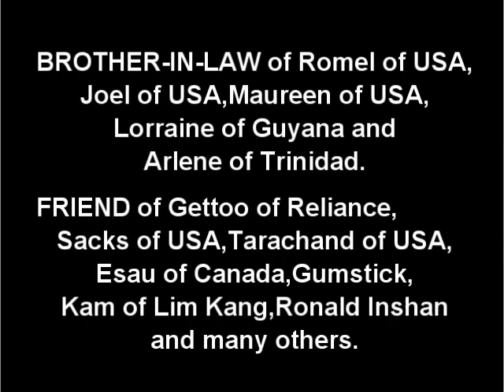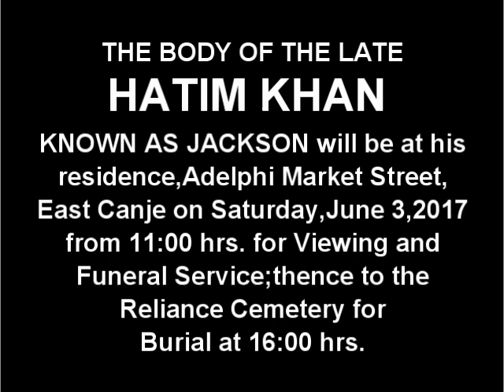Death Announcement - Hatim Khan